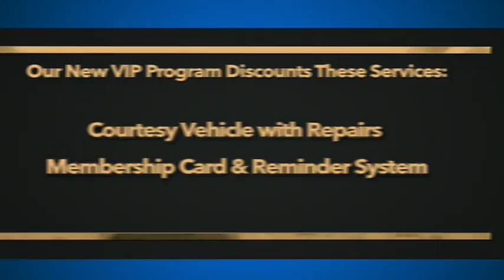Walsh Honda | VIP Services